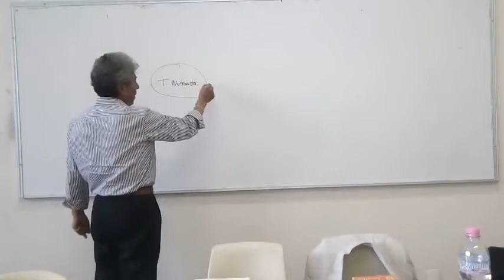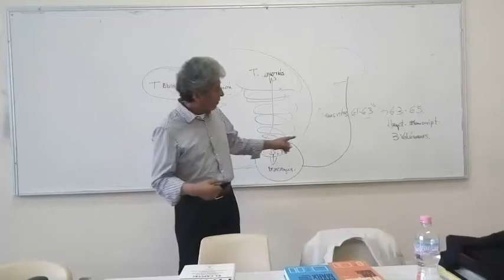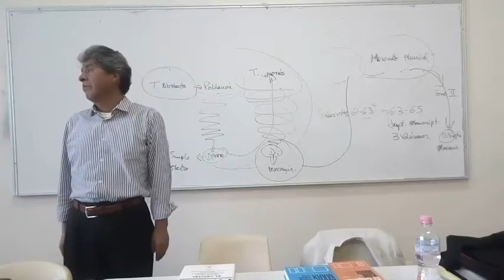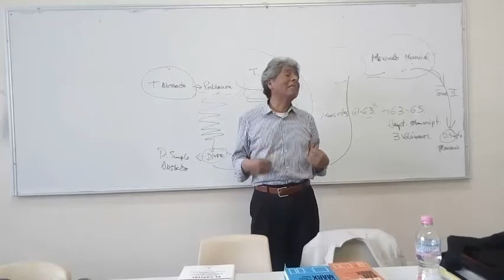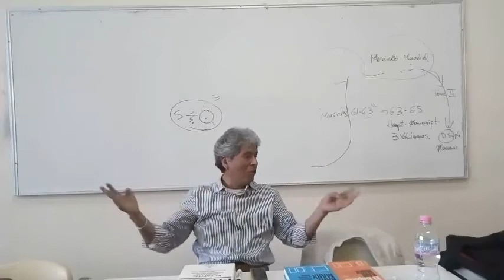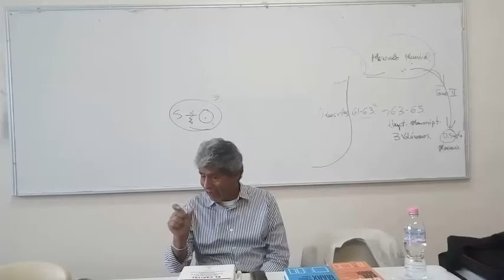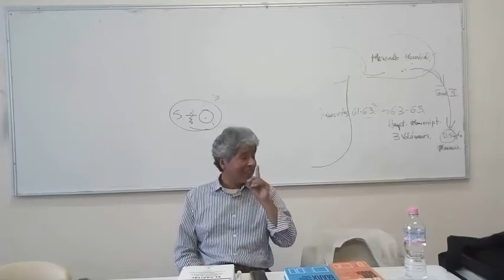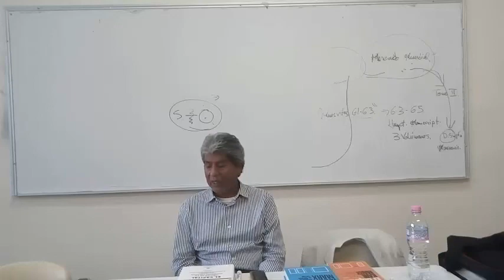Juan José Bautista Segales - El Capital de Karl Marx (Sesión 7 - 2018)